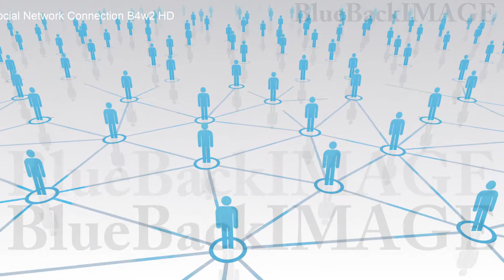Stock Footage SNS world global Internet network connection Social Network Connection B4w2 HD